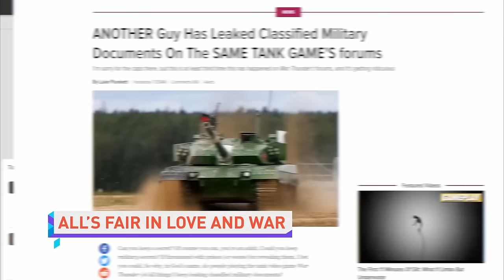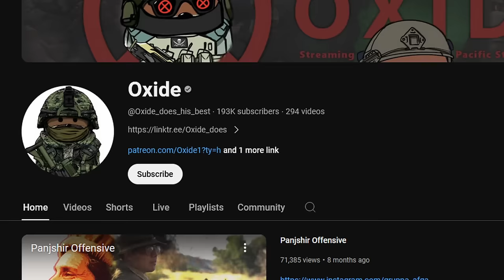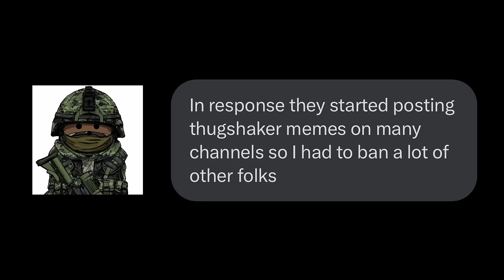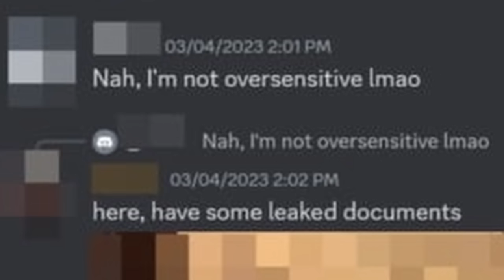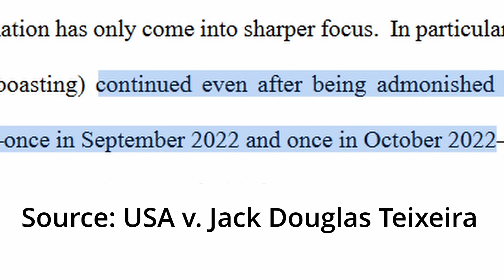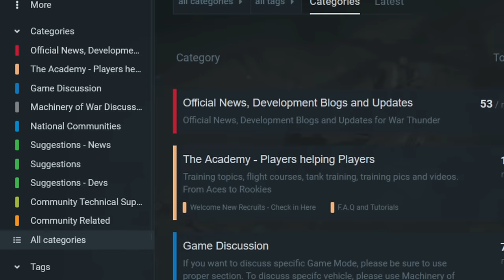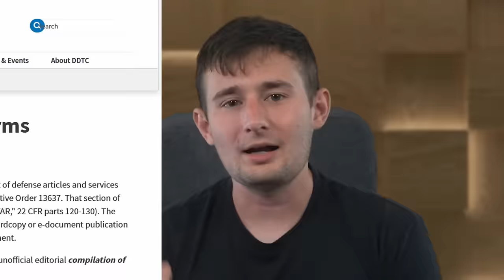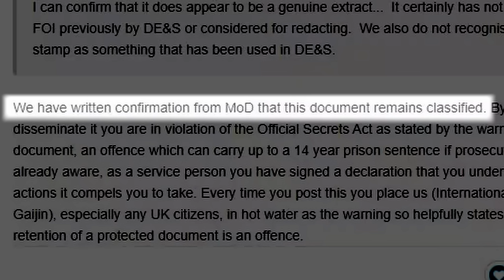Gamers Vs The FBI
RESOURCES MENTIONED
Internet Historian (Mature Sean Murray video)